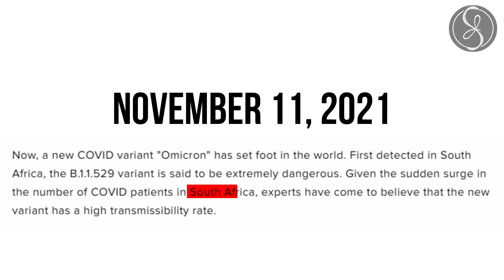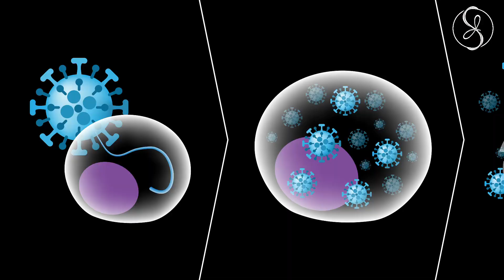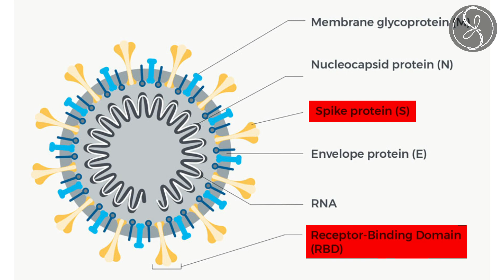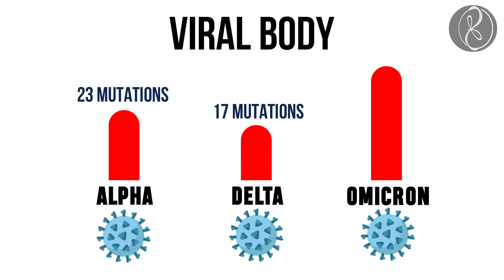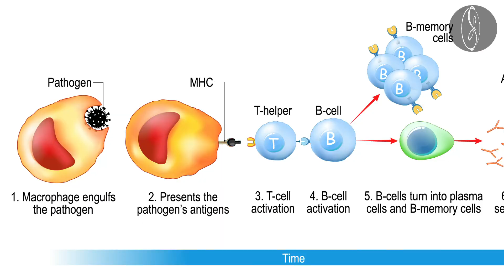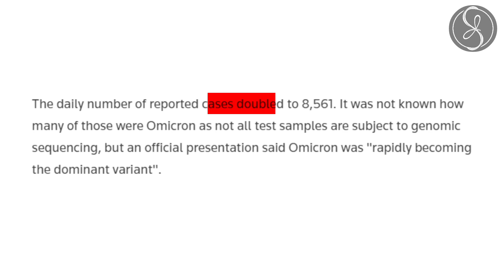Introducing the OMICRON and a tool kit on how to approach this variant !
On 26 November 2021, WHO designated the variant B.1.1.529 a variant of concern, named Omicron, on the advice of WHO’s Technical Advisory Group on Virus Evolution (TAG-VE).  This decision was based on the evidence presented to the TAG-VE that Omicron has several mutations that may have an impact on how it behaves, for example, on how easily it spreads or the severity of illness it causes. Here is a summary of what is currently known.

I hope many of you will find it useful.

Please support, share, and like if you find the information helpful!

If you have any questions, post them at the below link. I will answer it in my upcoming videos.